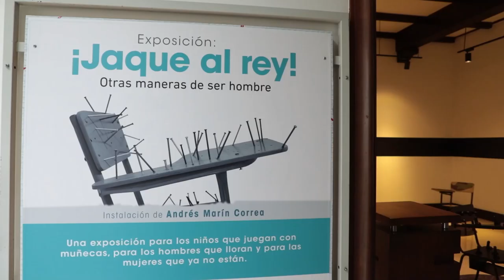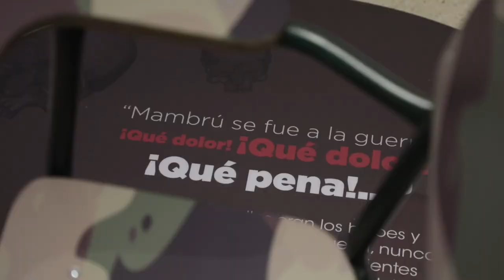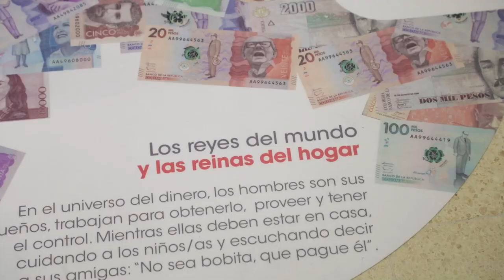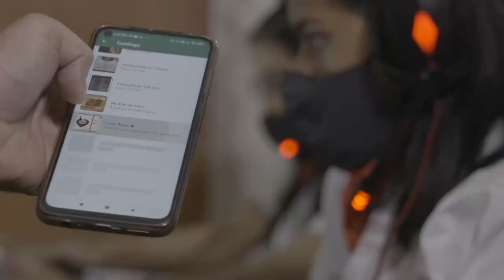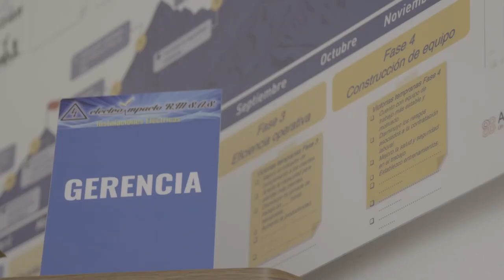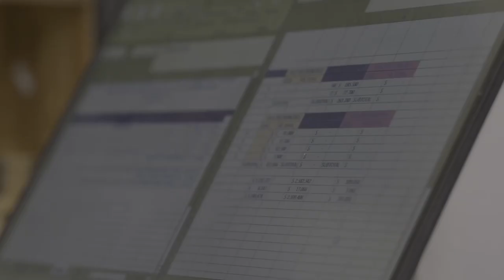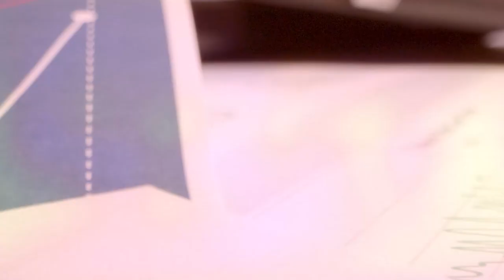Programa completo 9 de mayo 2022 - [Negocios en Tm] ®